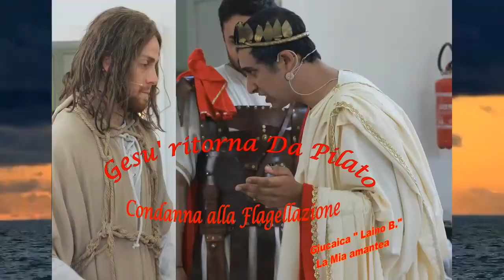La Mia Giudaica 2017 ( Quinta Parte )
Gesu' condannato alla Flagellazione ( La Mia Amantea )